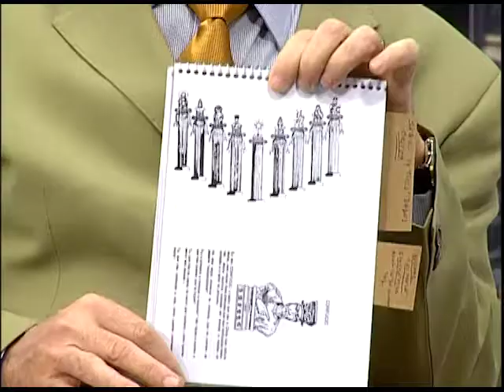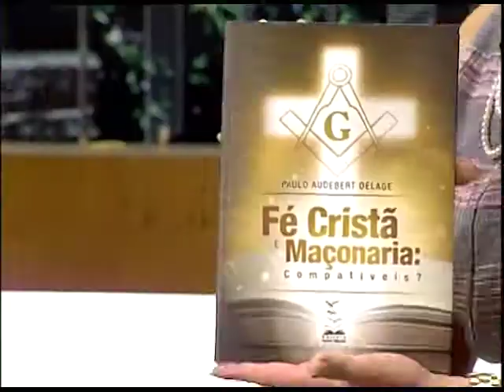Cabeça pra Cima - Compatibilidade enrte a Maçonaria e a Fé cristã